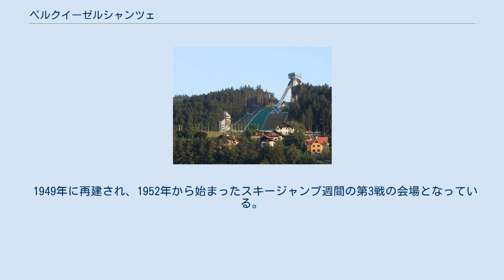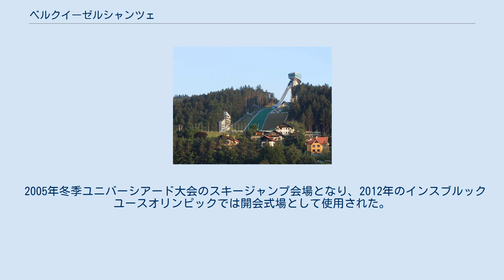ベルクイーゼルシャンツェ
ザハ・ハディッド
ベルクイーゼルシャンツェ ベルクイーゼルシャンツェ（独: Bergiselschanze）は、オーストリア、チロル州インスブルックのベルクイーゼル（イーゼル山）にあるスキージャンプ競技場である。
 1927年1月23日にこの地で初めてジャンプ競技が行われた。
 1933年ノルディックスキー世界選手権を前に改修され、スキージャンプの会場となった。
1942年に木造のスタートタワーが崩壊、ヴィリンゲンから訪れていたサッカーチームの選手4人が巻き込まれて死亡する事故が発生した 。
 1949年に再建され、1952年から始まったスキージャンプ週間の第3戦の会場となっている。
1964年のインスブルックオリンピックを前に改修され、同大会の開会式とスキージャンプ90m級が実施された。
 1976年に2度目のオリンピックの会場となり、2つ目の聖火台も設置された。
 1985年ノルディックスキー世界選手権開催、1988年に教皇ヨハネ・パウロ2世がミサを行った。
 2001年に大規模改修が実施され、K120・HS130、サマージャンプ対応となった。
建築家ザハ・ハディドが設計したタワー等の施設は2003年に完成している。
 2005年冬季ユニバーシアード大会のスキージャンプ会場となり、2012年のインスブルックユースオリンピックでは開会式場として使用された。